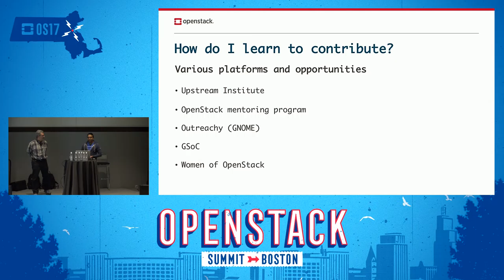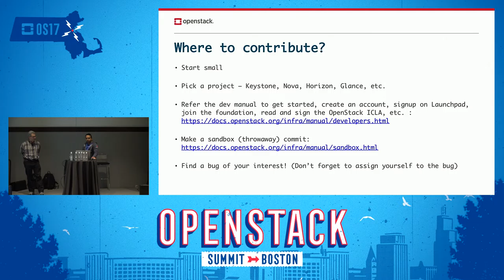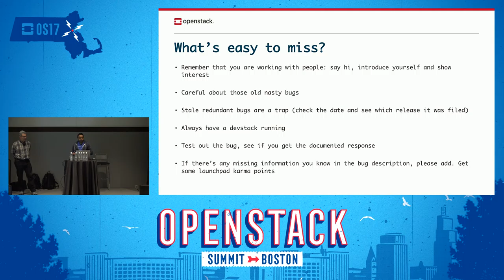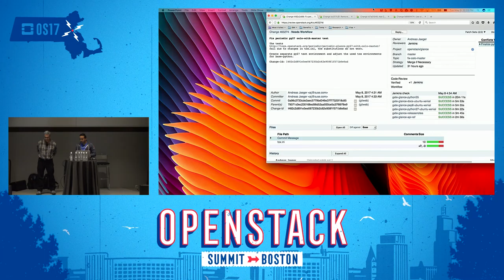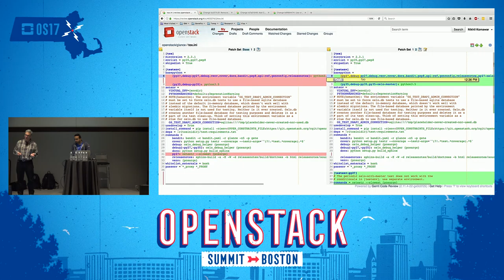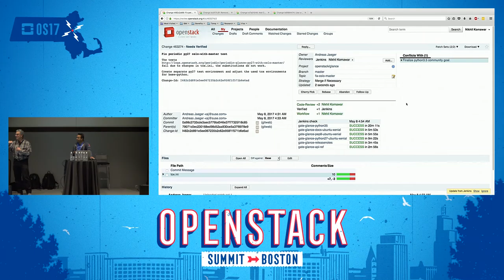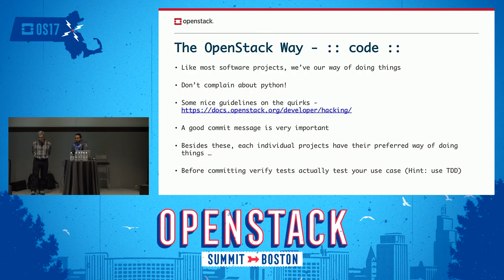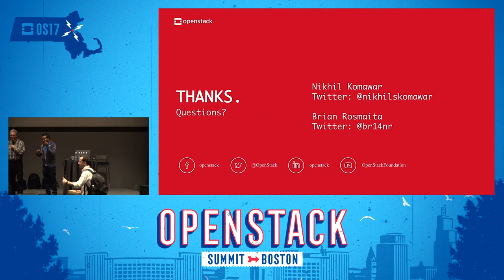How to Train an OpenStack Dragon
Many of the aspiring Openstack developers often get overwhelmed by the vastness of code base, the long procedures to follow, the how-tos of open source, the testing strategies, the design patterns, the review culture, the galore of tools in use and above all setting up developer environment. An aspiring Openstack developer will gain the necessary knowledge and confidence to contribute to Openstack in this talk. They will get an imperative head start, learn to be more productive, prioritize right